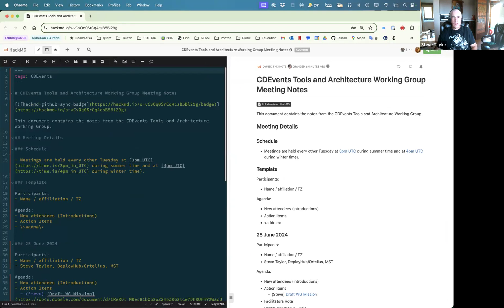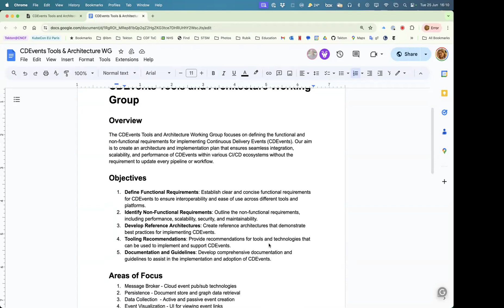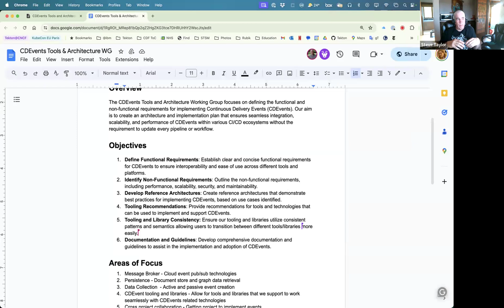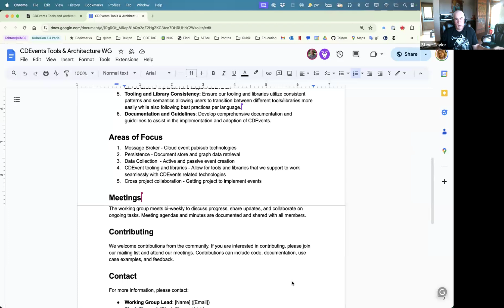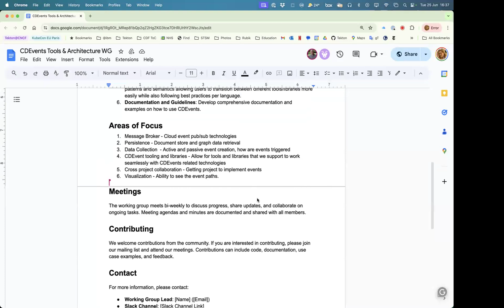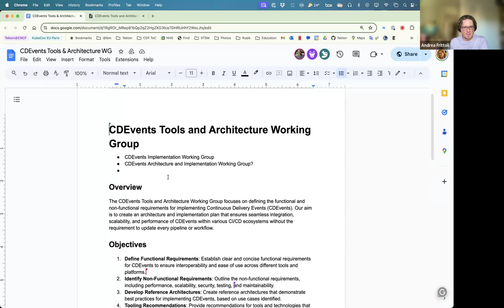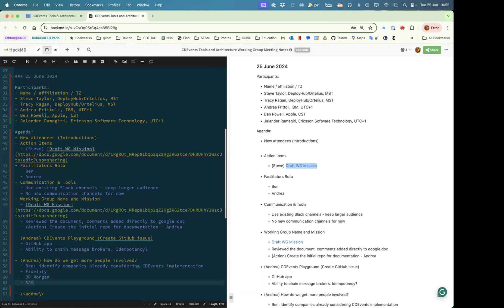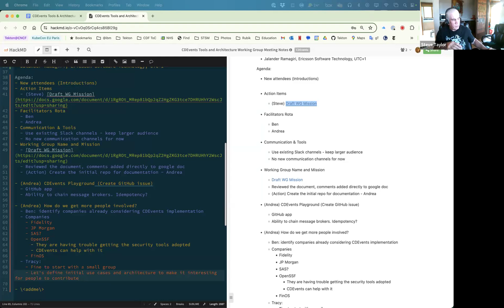CDF SIG Events - Jun 25, 2024